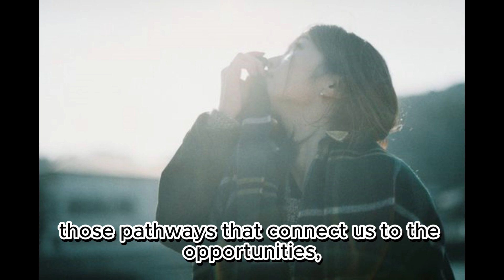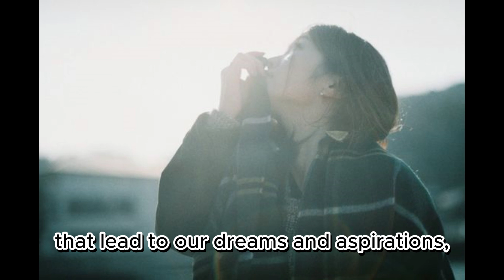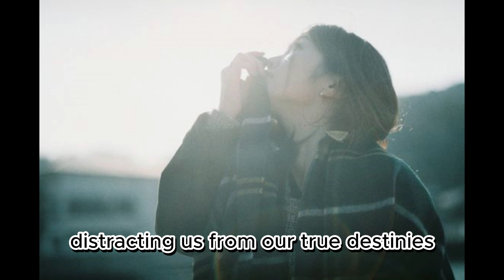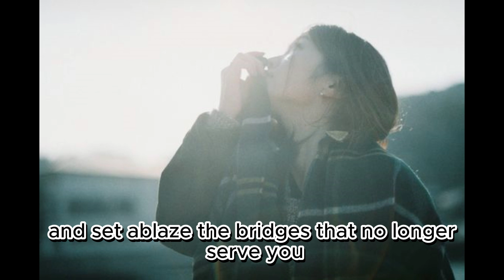Winding Road - Motivational Video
Winding Road

In this transformative video, we explore one of life's hardest lessons: embracing change. Change is inevitable, yet often met with resistance and fear. Join us as we uncover practical strategies to navigate change effectively, cultivate resilience, and harness the power of a growth mindset. Learn to view change as an opportunity for personal growth and fulfillment.